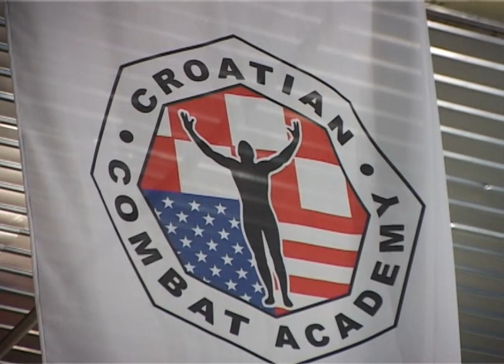MMA Croatian combat academy